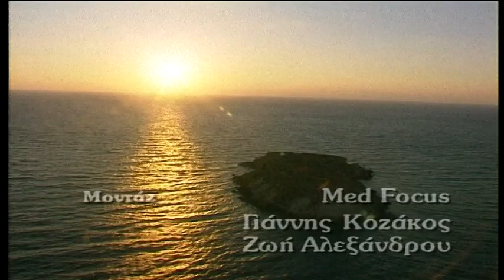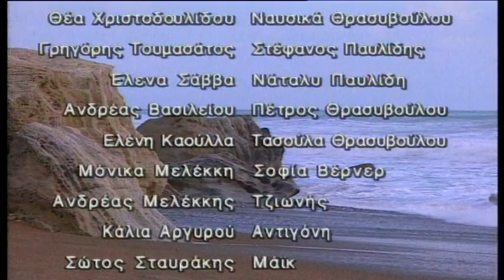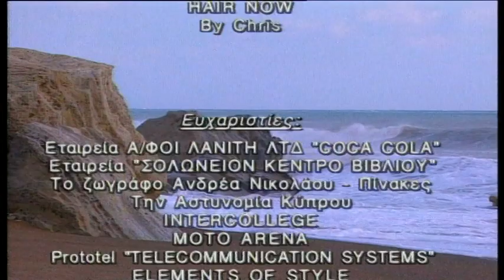Ακτή Ονείρων επ.42 Κύκλος 1ος (1998-99) SigmaTV